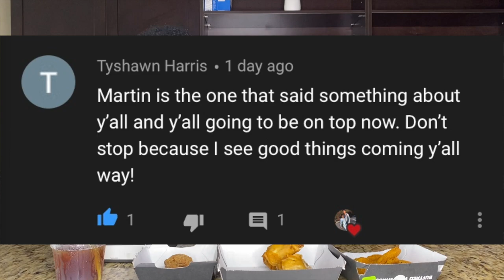EXPOSING Our RELATIONSHIP Problems!!! Buffalo Wild Wings Mukbang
We finally did our first Mukbang! We also let you guys in on a little bit about us! Hope you enjoy... We love you all!... and Buffalo Wild Wings

TIME STAMPS
0:00 - intro
0:45 - Question 1
1:15- Question 2
4:15 - Question 3
7:05 - Question 4
8:15 - Question 5
11:00 - Question 6
17:00 - Question 7
21:00 - Question 8
23:20 - Question 9

Inspired reference
THE NJ FAMILY
EXPOSING our RELATIONSHIP Problems!!! Popeyes Mukbang

Martin Louis Resurrected told us to do this!

OTHER VIDS⬇️

“IM GAY PRANK”

SNEAKING OUT THE HOUSE IN THE MIDDLE OF THE NIGHT PRANK

TRY NOT TO LAUGH “WATER EDITION”

FAQ:
How old are we?
Jimmie: 21
Tink: 20

!New Videos will be uploaded EVERY WEEK!